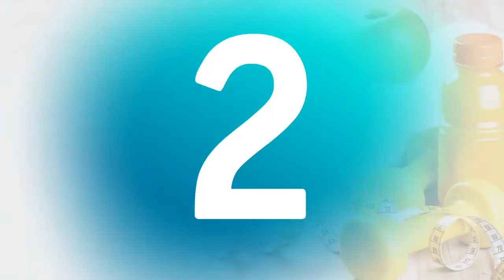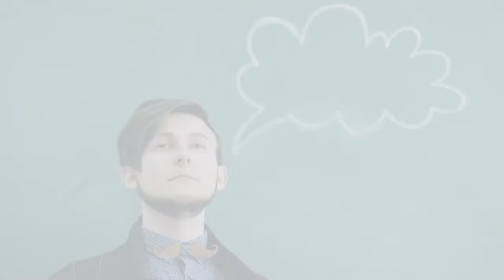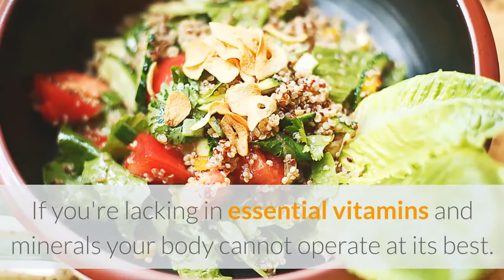9 Fool-proof Tactics To Get Rid of Insomnia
Watch Until the in of this video to know the 9 Fool-proof Tactics To Get Rid of Insomnia.

Do you feel tired and un-refreshed on waking in the morning?

Do you stay that way throughout the day?

Do you have difficulty concentrating during the day?

The World Health Organization says that one-third of the world's population experience insomnia at some stage in their lives, with approximately five per cent needing medical treatment!

To avoid medical intervention, try these natural techniques and remedies, and help put your insomnia to rest.